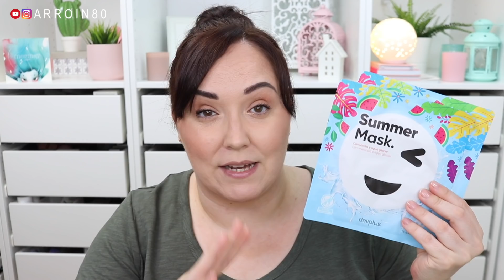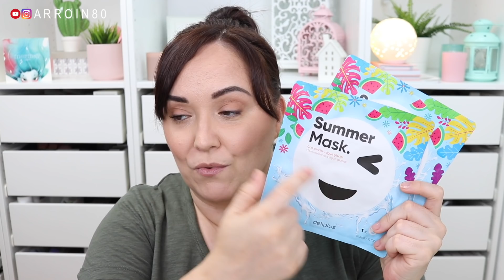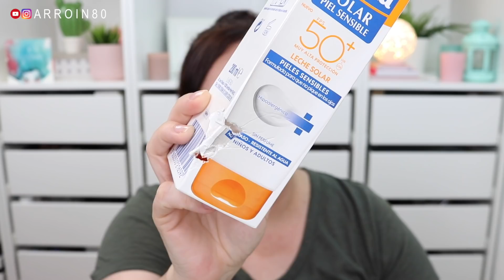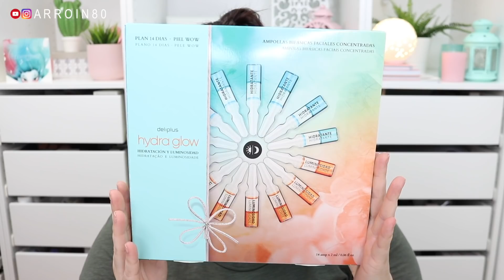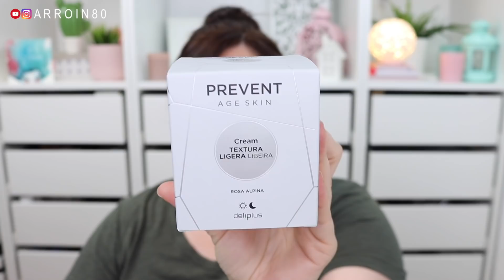NOVEDADES DELIPLUS MERCADONA 🍉 Verano 2021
En este vídeo vamos a echar un vistazo a las novedades DELIPLUS de la Perfumería de MERCADONA para este verano 2021 (maquillaje y cosmética). A todos estos productos que he comprado, faltaría la colección "MONOI" que también tengo y de la que os hablaré dentro de muy poco.

MI EQUIPO DE GRABACIÓN:
*Aro de luz
*Focos led
*Enganche para pared (focos led)
*Focos luz relleno
*Brazo enganche pared focos luz relleno
*Mi cámara
*Cámara para vlogs y vídeos en movimiento
*Pantalla para verme mientras grabo
*Enganche pared pantalla